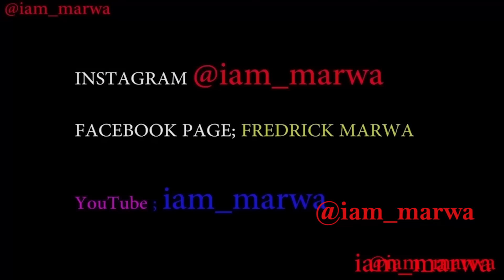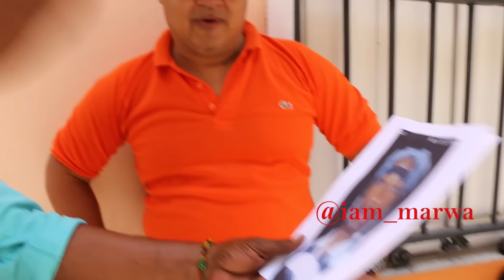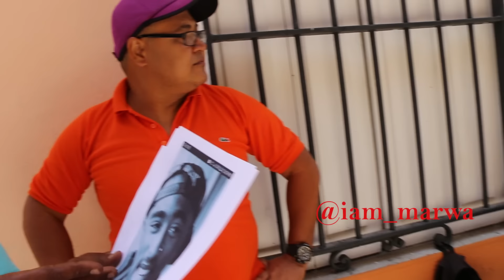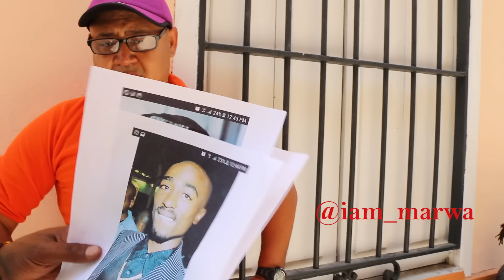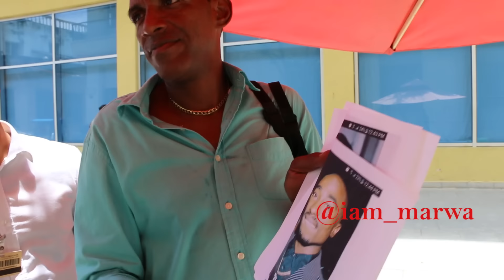I Went to CUBA To LOOK for 2PAC !!! ,and this Happened !!!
Tupac , is 2pac alive? is 2pac in Cuba ? is 2pac in ? I went to CUBA TO LOOK for 2PAC !!! ,and this Happened !!! I Went to CUBA To LOOK for 2PAC !!! ,and this Happened !!! ,Seach for Tupac in Cuba by @iam_marwa , is tupac in cuba ? is 2pac alive ? I try to answer all this questions by going to Cuba to look for 2pac, i personally believe tupac is alive.

Espanol aqui